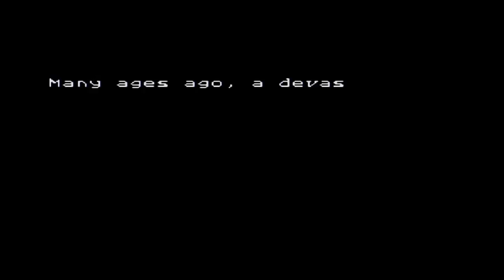Beyond Oasis One Off [Prince Ali Fabulous He]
So this game seems to be ok, I have alot of qualms with the controls, and the fact that other weapons have limited uses, plus you'd think that they would stack up since they don't seem to have any different effects. Then again I guess it counts as each one having a different amount of uses. Either way, the game seems rather interesting, but I'm not sure I could play it as a series or even on my own time, but that's what a one off is, good for getting lost and learning things.